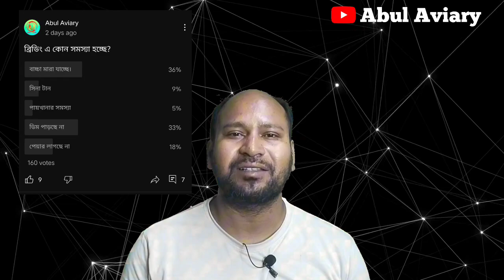Lovebird এর বাচ্চা মারা যায় কেনো?why lovebird chicks died?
লাভবার্ড ছানা কেন মারা যায়।।দরকারী টিপস-YouTube

why did my lovebird die so suddenly?

baby lovebird died suddenly?

Why Lovebirds Chicks Die Suddenly In
Urdu/Hindi| Lovebirds Ke Chicks Kyun M-"

Why Love Birds Chicks Die Suddenly |
Why Love Birds Chicks Expire | Love Bird.

Why don't chicks survive? | Lovebirds
chicks ku 1 say 2 dino baad expire ho gat

How to Survive Red eyes Birds Chicks? |
Albino, Creamino, Pale fallow, Dun fallo:

Lovebirds Chicks Death/Mortality |
Reasons&Solutions| Increase Production

Why Lovebirds Chicks Expire Strong
Reason | Birds Chicks Expire Reason I·

why love birds chicks die and why love
birds die suddenly and love birds not breeding

why lovebird chicks died?
why do baby lovebirds died?
why do lovebirds die?
why do lovebirds die suddenly?
why would a lovebird die suddenly?
why did my lovebird die?
why did my young lovebird die so suddenly?
why do lovebirds chirp?
why do love birds die suddenly?
why did my baby lovebird died?
young lovebird died suddenly?
why lovebirds kill each other?
what happens when a lovebird dies?

How to Cope with the Loss of Lovebid Chiks?
How to Find Comfort After Lovebid Chiks' Death?
Lovebid Chiks: A Guide to the Tragic Death of a Beloved Character?
The Death of Lovebid Chiks: A Guide to Healing
Lovebid Chiks: A Guide to the Final Chapter
When Did Lovebid Chiks Die?
Where Did Lovebid Chiks Pass Away?
Is Lovebid Chiks Still Alive?
Has Lovebid Chiks Died?
What Happened When Lovebid Chiks Died?
10 Reasons Why Lovebid Chiks Died
Top 10 Facts About Cillian Murphy's Death
10 Ways to Celebrate the Life of Lovebid Chiks
10 Tips for Caring for a Loved One Who Has Died
10 Tips to Help You Cope with the Loss of Lovebid Chiks
Lovebid Chiks: A Life Cut Short
The Unforgettable Impact of Cillian Murphy's Death
Exploring the Loss of Lovebid Chiks
Lovebid Chiks: A Legacy of Love and Loss
Celebrating the Life and Legacy of Cillian Murphy